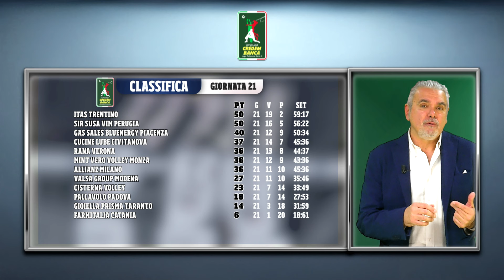1E - 1S “Starting Six”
Federazione Italiana Pallavolo, Lega Pallavolo Serie A Femminile e Lega Pallavolo Serie A Maschile, in collaborazione con Corriere dello Sport e Tutto Sport, inaugurano ufficialmente un nuovo accordo editoriale che porterà sui rispettivi canali digital una web series con contenuti esclusivi per raccontare e approfondire, da una nuova prospettiva, i Campionati di Serie A1 Tigotà e SuperLega Credem Banca, e più in generale il mondo del volley e tutte le sue declinazioni.
“Starting Six”, questo il nome del primo format nato dalla collaborazione tra FIPAV e Leghe. Il progetto editoriale sarà curato e condotto da Pasquale Di Santillo, storica firma del Corriere dello Sport, e prevedrà due appuntamenti settimanali: martedì e venerdì mattina.